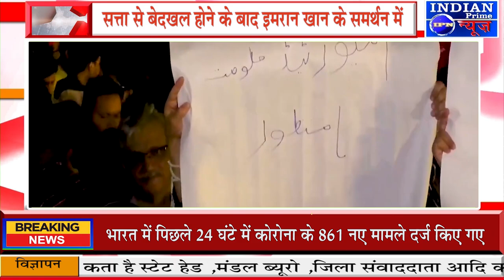IPN NEWS - सत्ता से बेदखल होने के बाद इमरान खान के समर्थन में कई शहरों में लोगों का प्रदर्शन